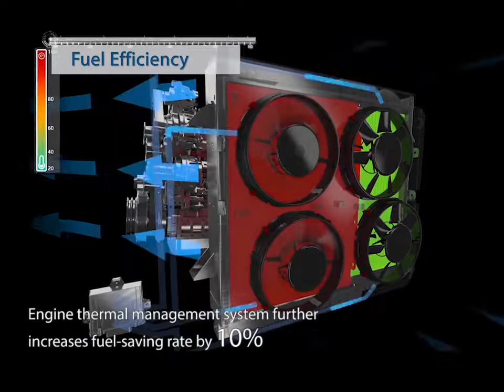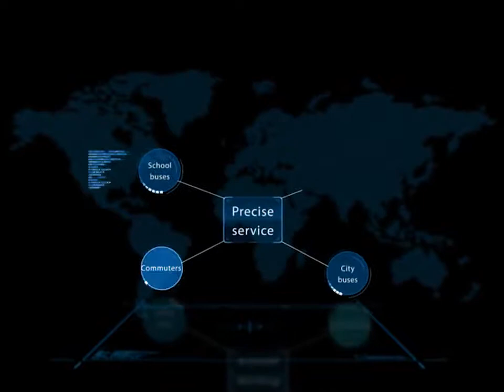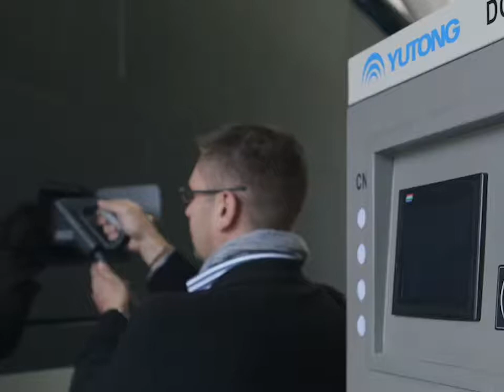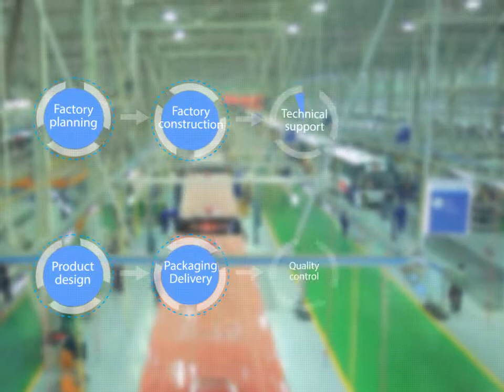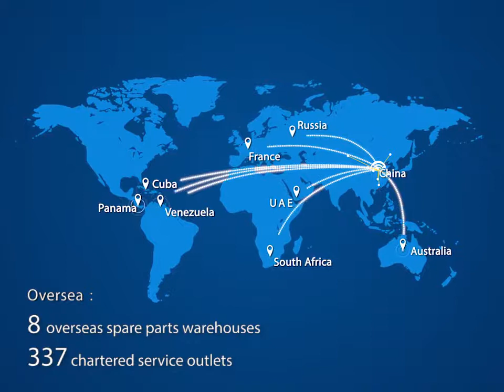Top companies in china, China manufacturing companies, Zhengzhou Yutong Group Co., Ltd.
Headquartered in Zhengzhou of central China’s Henan Province, Zhengzhou Yutong Group Co., Ltd. (hereinafter referred to as “Yutong Group”) is a large-scale industrial group mainly specialized in the bus business, and also covers some other strategic businesses such as construction machinery, automotive parts and components, real estate and so on.

Zhengzhou Yutong Bus Co., Ltd. (hereinafter referred to as “Yutong Bus”) is a large-scale modern manufacturing company specialized in the R&D, manufacturing and sales of bus products. Its main plant is located in Zhengzhou Yutong Industrial Park, Zhengzhou, Henan province, which covers an area of 1.12 million square meters. The new energy bus plant of Yutong Bus which was put into operation in 2012 covers an area of over 1.33 million square meters with a floor area of 600,000 square meters. It has internationally advanced coating facilities such as electrocoating lines of chassis and bus bodies, painting robots, etc.

Yutong Bus was listed in Shanghai Stock Exchange in 1997 (Stock code: 600066), becoming the first listed company in China’s bus industry. In 2019, it delivered 58,688 buses and coaches. In the same year, 22,090 units of new energy buses were delivered. The enterprise scale and sales performance continuously ranks first in China’s bus industry.

Up to now, Yutong has formed a complete 5m-18m product lineup consisting of over 140 series of buses and coaches and covering various segment markets.

Yutong has realized a sizable sales volume in over 30 countries and regions such as France, UK, Australia, Chile, Russia, Saudi Arabia, China Macau, China Taiwan and so on with a market share of over 37% in China and over 15% in the world. In the main target markets, Yutong has become one of the world’s major bus and coach suppliers.

In the overseas markets, Yutong has set up five spare parts warehouses in Dubai, Russia, Panama, etc., and seven spare parts consignment warehouses in Pakistan, Nigeria, Singapore, China Taiwan, Saudi Arabia, Mexico, etc. In addition, Yutong has 200 chartered service stations and 320 authorized service outlets, which can provide high quality services for customers.

So far, Yutong has launched a series of new energy products such as hybrid, full electric and fuel cell buses. Yutong's self-developed new energy bus power system has become the mainstream powertrain in the industry, forming the product portfolio of 6-18m new energy buses featuring international competitiveness. Meanwhile, with the integrated intelligent charging system, telematics, CVIS and intelligent assisted driving technology, the operational efficiency of the Route 71 medium-capacity transit system in Shanghai has been greatly improved compared to that of the conventional routes. Up to now, Yutong has delivered more than 130,000 new energy vehicles in over 380 cities throughout the country.

Today, Yutong, after years of rapid development, has already possessed the internationally advanced R&D capability and manufacturing capacity, as well as rich experience of serving customers from around the world. It can provide you with quality products and services, meet your individual needs and become a trusted partner of customers.